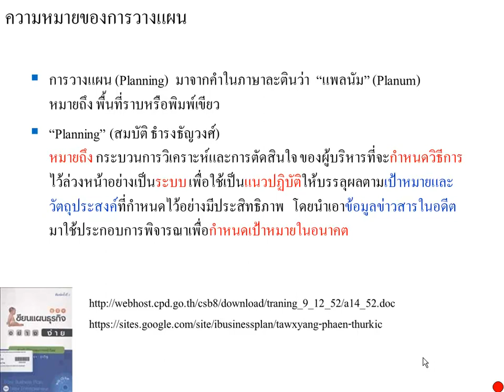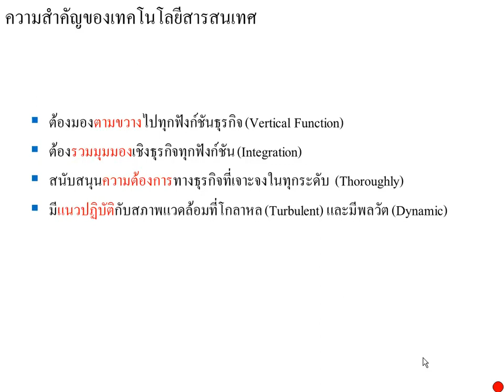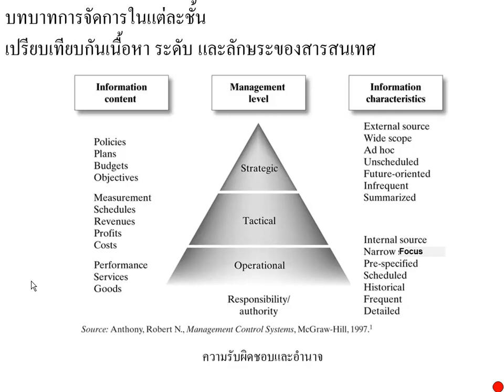0601 planning meaning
0601 planning meaning